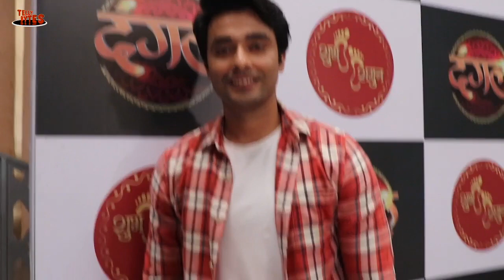Shubh Shagun Serial Press Conference With All Star Cast